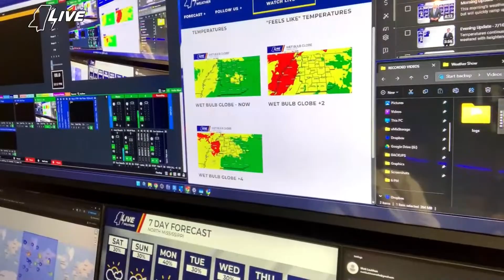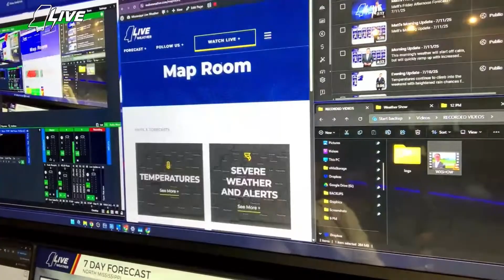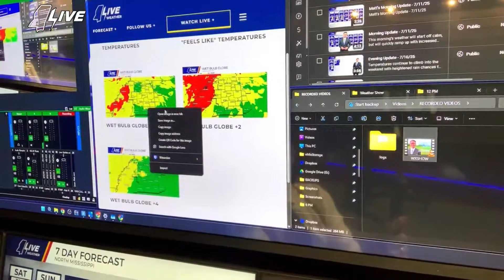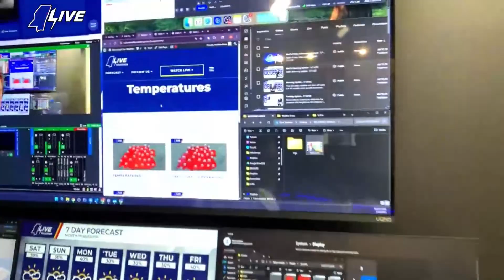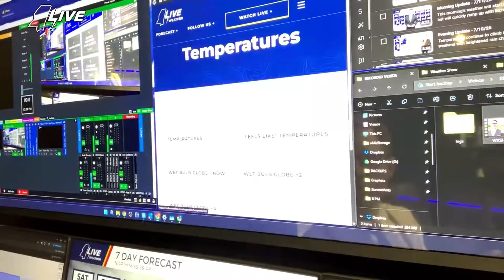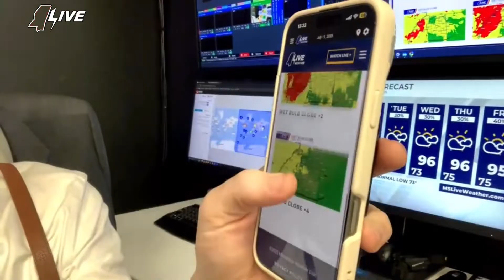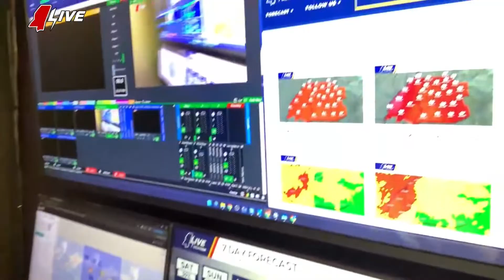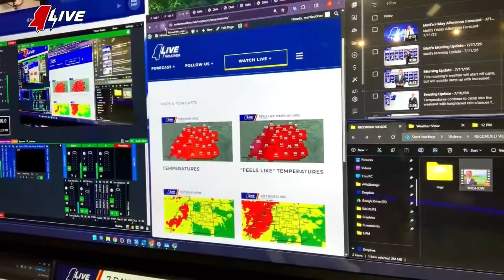Mississippi LIVE Weather - Update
Need access to the Wet Bulb Globe Temperatures because you are a coach or coordinator of an outdoor activity? We've solved that probllem!

Mississippi LIVE Weather - Live Update